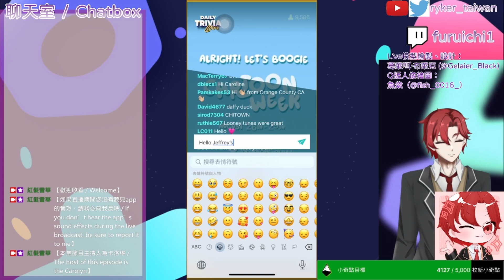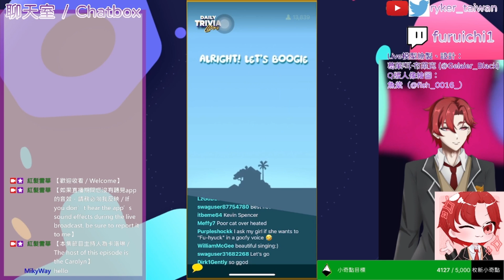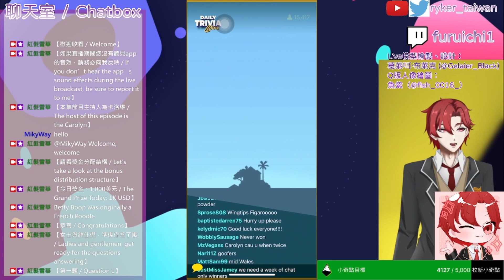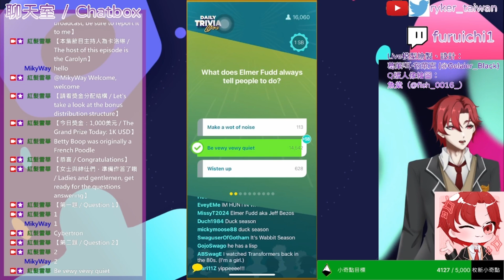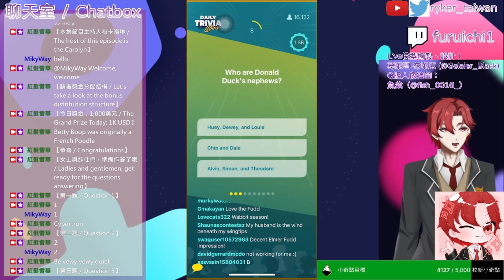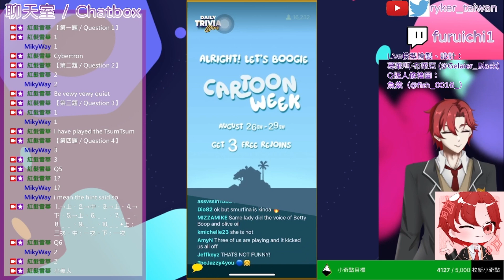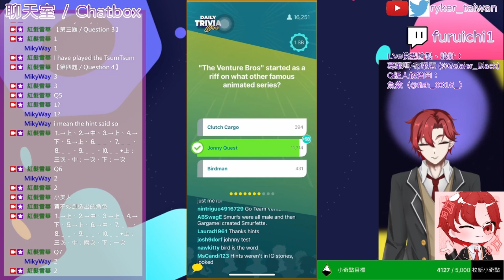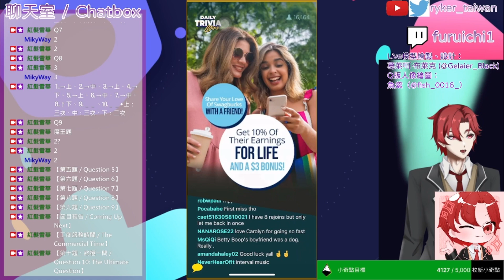問答遊戲『Swagbucks LIVE』（SwagIQ）遊玩 2024-8-29（美國時間） ∕ 2024-8-30（臺灣時間） 主持人：卡洛琳（Carolyn）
遊戲日期：August 29ᵗʰ, 2024（US Time） ∕ August 30ᵗʰ, 2024（Taiwan Time）
主持人：卡洛琳（Carolyn）